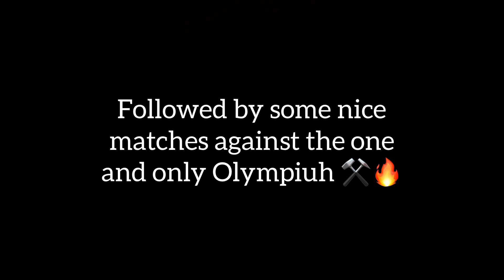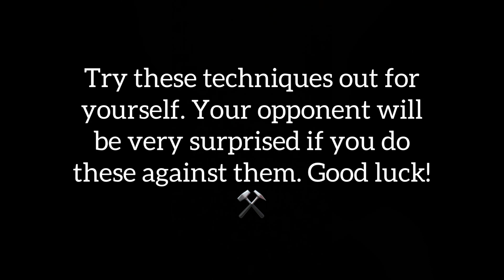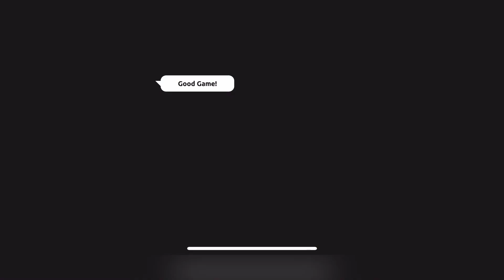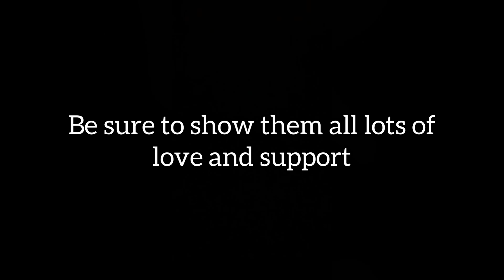SHADOW FIGHT ARENA: Using rolls to dodge shadow moves + Awesome friendly matches w/ Olympiuh 🔥💪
These manoeuvres are hard to perform but are certainly possible. You want to start your roll just before your opponent’s move executes. The best way to practice these is to grab a buddy and head into some friendly matches to try them out. Good luck! ⚒

Big thanks to Olympiuh, Xander, and NSG Malik for their support and assistance. 👊Attached below is a link to their respective YouTube channels. Show them some love 💖

Thanks gang!